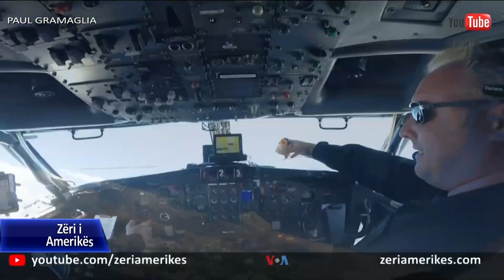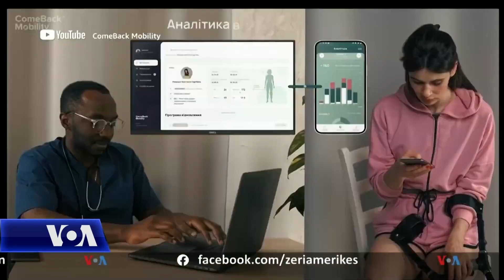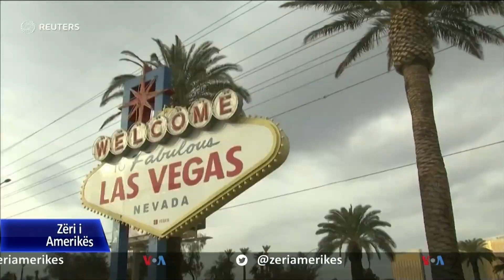Risitë në panairin e teknologjisë në Las Vegas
Panairi vjetor i elektronikës që mbahet në Las Vegas, Nevada, ishte më i vogël këtë vit për shkak të koronavirusit. Kompani të mëdha anuluan pjesëmarrjen, ndërsa disa kompani që synojnë të bëhen të mëdha sollën disa risi.